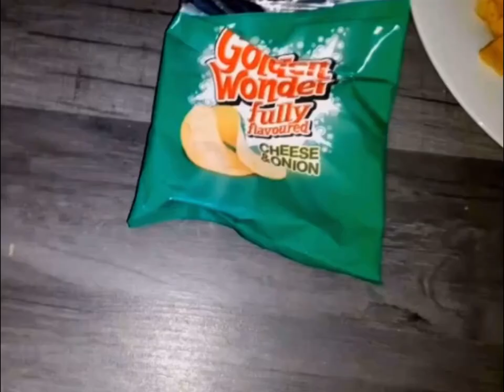Golden Wonder Crisps Commercials